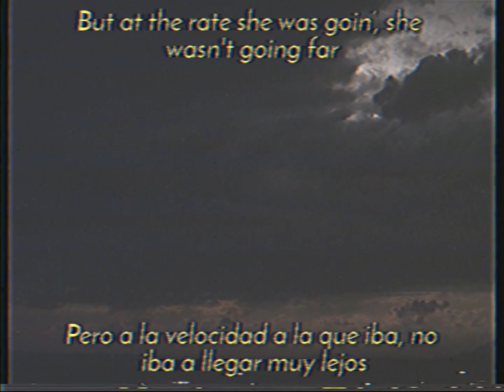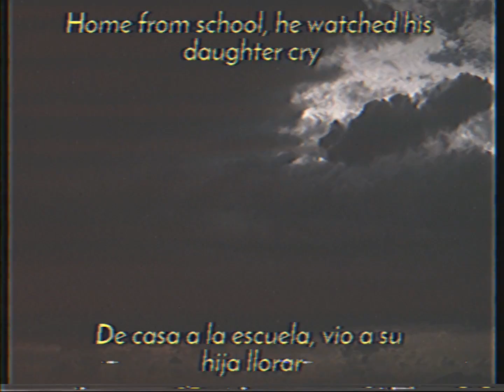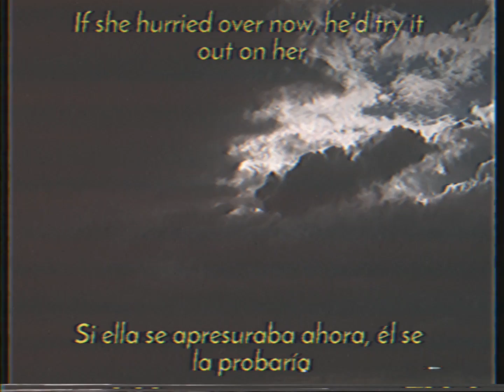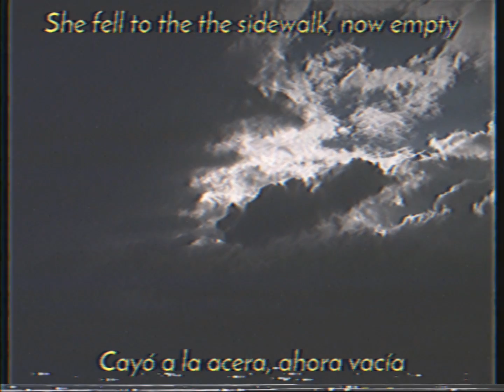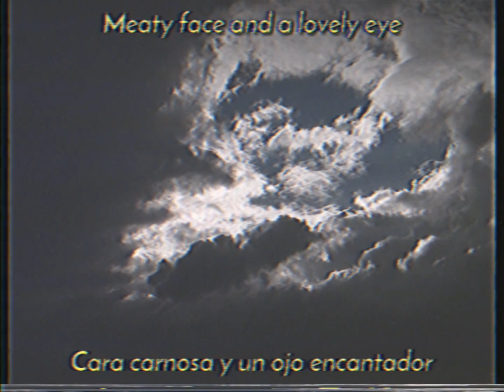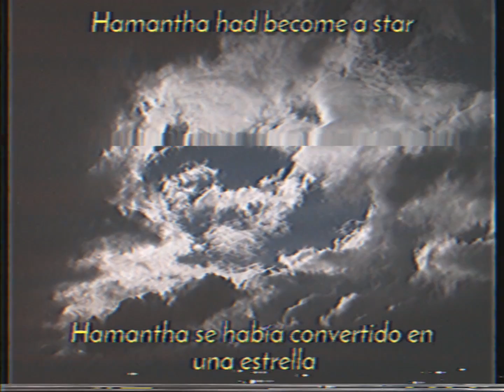Jack Stauber - The Ballad Of Hamantha